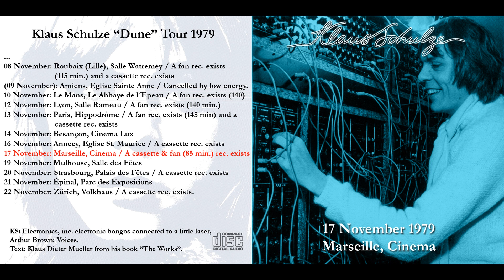Klaus Schulze - 1979-11-17 - Cinema, Marseille, France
Part 1 00:00
Part 2 43:08
Klaus Schulze with special guest Arthur Brown Live - 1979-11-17 - Cinema, Marseille, France
krautrock electronic ambient synthesizer synth Electronic, Electronica, Progressive Electronic, New Age, Progressive Rock, German, Art Rock, Ambient, Fourth World, Trance, Space Ambient, European, Space Rock, Germany, Rock, Space, Berlin School, Experimental, Krautrock, and Rock Keyboard.